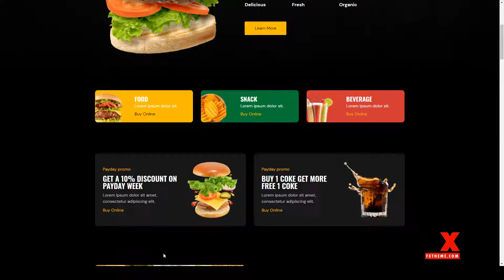Burgry Burger and Fast Food Restaurant Elementor Template Kit modern bistro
Tags bistro, burger, burger bar, cafe, catering, dark, delivery, dinner, fast food, food, hotdog, lunch, modern, reservation, restaurant